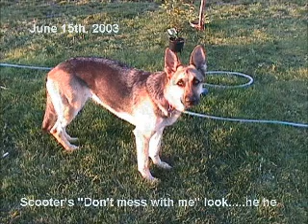True Love Ways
Our cover of an old Budy Holly Song with slide show.